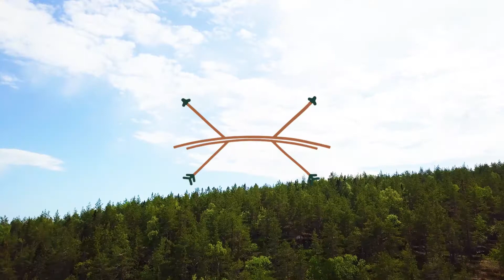Kalla Champs del 2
Allt fler tappar kontakten med naturen, framförallt barn och unga. För att uppmärksamma detta startade vi initiativet Kalla Champs tillsammans med Charlotte Kalla. Vi vill att fler ska få uppleva skogens kraft. Därför släpper vi nu tre korta filmer tillsammans med Charlotte – fyllda av tips med fokus på träning, natur och välmående.

I andra delen ger Charlotte sina bästa tips till dig om hur du kan ta tillvara på skogens kraft i vardagen.

Vill du läsa mer, gå in på kallachamps.se